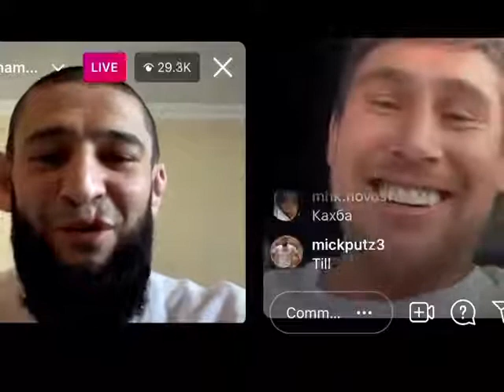Khamzat Chimaev Shows Knife 🔪 To Darren Till On Instagram Live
We Post Shorts As Well As Long Clips Related To MMA And Boxing Whether It Is Old or New.All Credits To The Respecful Owner.For Removal Of Any Video Posted On This Channel Contact My Gmail